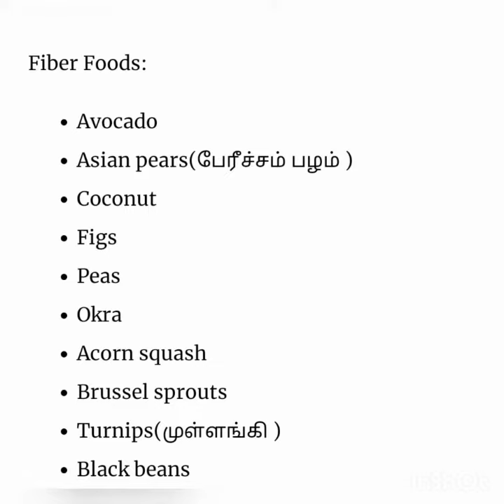Fiber Rich Foods / நார்சத்து உள்ள உணவுகள்//😀 Simple + Healthy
Hi friends,
Today kaivaidhiya kuripu;
Fiber Rich Foods
Home medicine is a best medicine.
.100% Curable Easy and simple Remedies in my Blogs.
Fiber foods intake daily.Good for digestion ,constipation and energy.
Look my blog and give ur comments ... Thank you💕💕😍